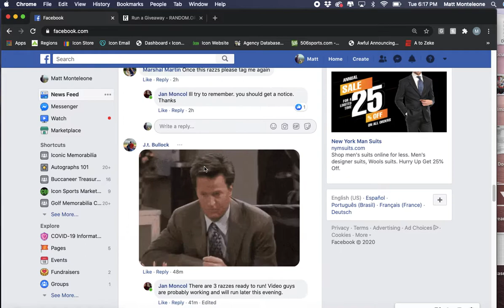Screen Recording 2020 08 18 at 6 17 02 PM